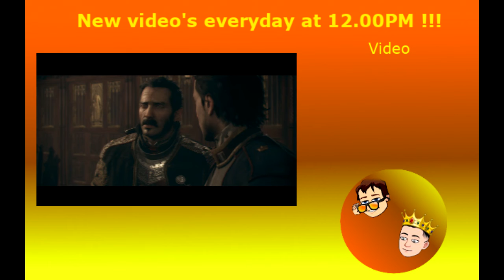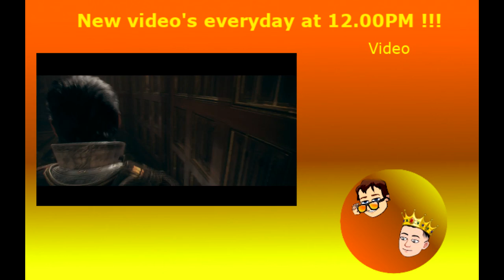The Order 1886 - Episode 4 - Thats a big table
Episode 4 The size of that table tho !